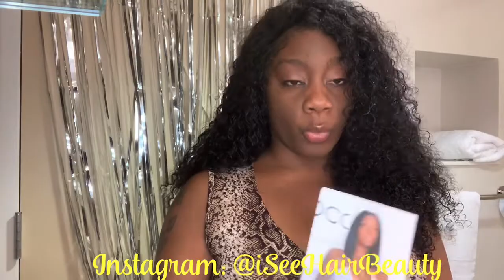iSeeHair - Mongolian kinky curly wig review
*This is not a paid review. All items were purchase with my own money.*

Texture & length - Mongolian kinky curly frontal wig
20” 1b color.

Density - 130%

Price - $151.00

Shipping - 6 business days

Song - ride or die X Meg thee stallion (instrumental)